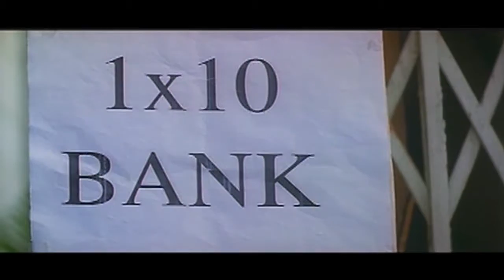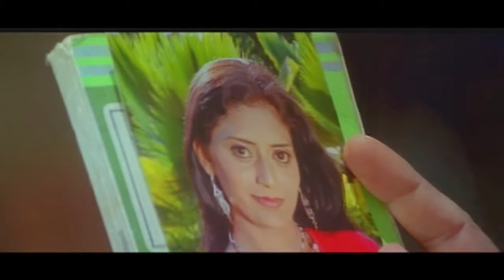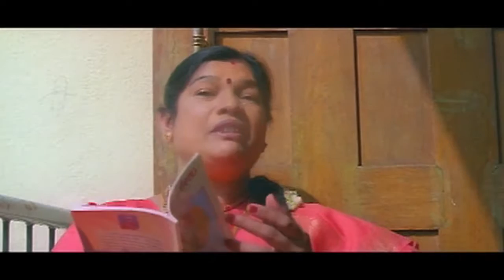James Pandu Comedy Express | New Kannada Comedy Movie Full HD | Latest Kannada Movie Upload 2016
Watch Full Length Kannada Movie James Pandu Comedy Express release in year 2012.
Directed by Omprakash Nayak,
Starring by Om Prakash Rao, Avinash